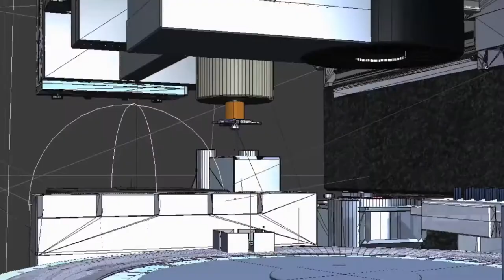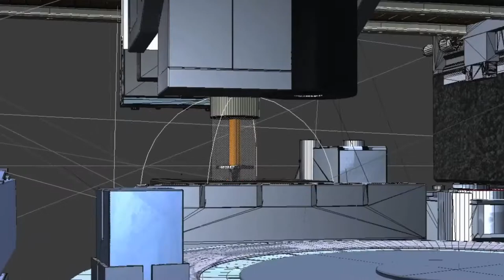Tech Trends 2019 Beyond the digital frontier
Discover 5 Tech Trends 2019 Beyond the digital frontier.
The 5 trends are
1. artificial intelligence,
2. augmented reality,
3. blockchain,
4. automation
5. Internet of Things

I have various real life examples to share with You. You will get a better understanding of the technologies. I have been to seminars that talk about these technologies. I hope it has been useful to you.

Technology is going to change the world and make the world a better place. Everything is about data automation and efficiency. It is going to be a more efficient, faster, better and more precise targeting. It is going to be a progressive and improvements are made as I speak today.

For the betterment of the future.